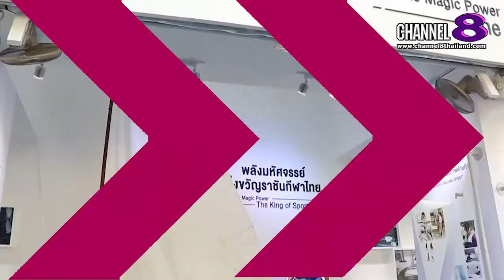Channel8Thailand : เจาะข่าวซี๊ดส์ : กิจกรรม วันพ่อแห่งชาติ “พลังมหัศจรรย์ มิ่งขวัญราชันกีฬาไทย”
กิจกรรม วันพ่อแห่งชาติ “พลังมหัศจรรย์ มิ่งขวัญราชันกีฬาไทย”

กระทรวงการท่องเที่ยวและกีฬา โดยการกีฬาแห่งประเทศไทย ขอเชิญชมนิทรรศการ “พลังมหัศจรรย์ มิ่งขวัญราชันกีฬาไทย” นำเสนอพระอัจฉริยะภาพด้านกีฬาของในหลวงรัชกาลที่ 9 และในหลวงรัชกาลที่ 10 พร้อมชวนคนไทยร่วมชม “ฉลองพระองค์และอุปกรณ์กีฬาที่ทรงใช้เล่นกีฬาจริง” ตลอดจนกิจกรรมพิเศษอีกมากมาย ณ บริเวณถนนสนามไชย (ฝั่งวัดพระเชตุพนฯ)  ตั้งแต่วันที่ 1-6 ธ.ค.นี้

4 Ku-band @ 54 MHz
24 Ku-band @ 27 MHz

Downlink Information:
NAT TV 1 and 2
Transponder: 22
Frequency: 12090
Symbol Rate: 20000
FEC: 3/4

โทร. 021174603